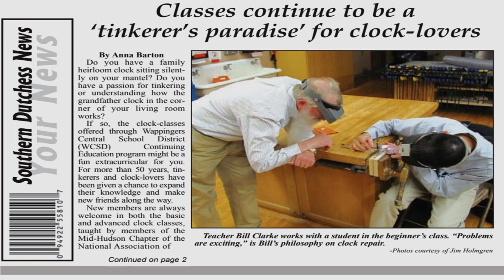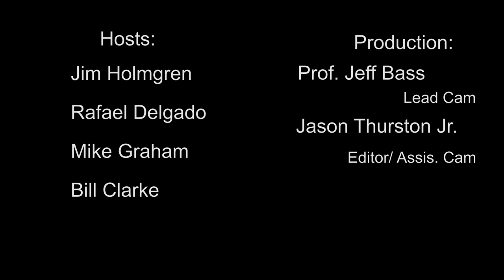Clock Class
Wappingers Falls Antique clock repair, restoration class. Join us in this video while we learn about Hudson Valleys Clock class with Rafael Delgado which has been going on for more than 50 years.

Filmed by Jeff Bass from Marist College